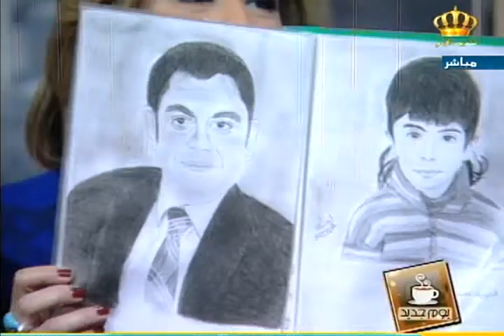يوم جديد - الأستاذ إحسان جمعة مع سمر غرايبة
لقاء الشاعر والفنان إحسان جمعة مع الزميلة سمر غرايبة

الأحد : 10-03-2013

تقديم : سمر الغرايبة وفخر عبندة